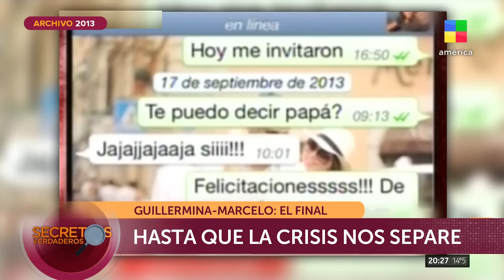💔 Guillermina - Marcelo, el final: amor, escándalo y ¿traición?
Mirá el informe de SecretosVerdaderos